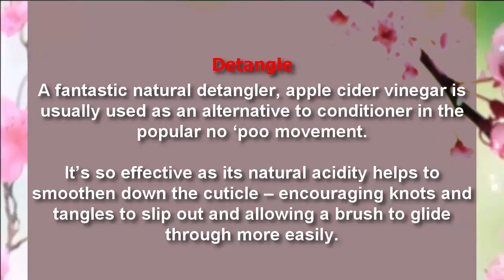Apple Cider Vinegar Detangle